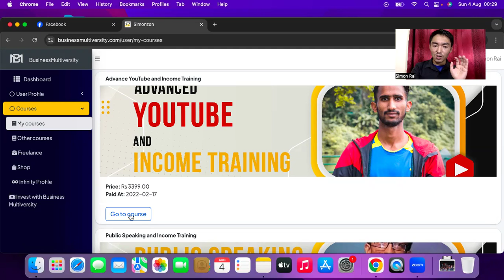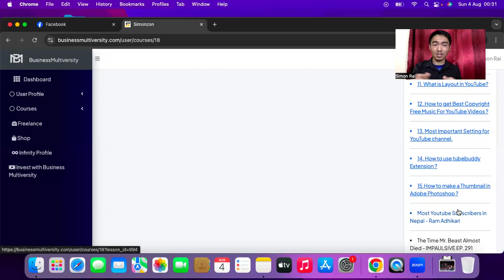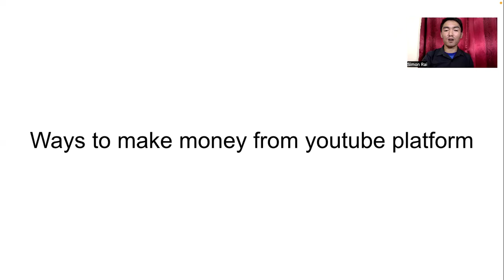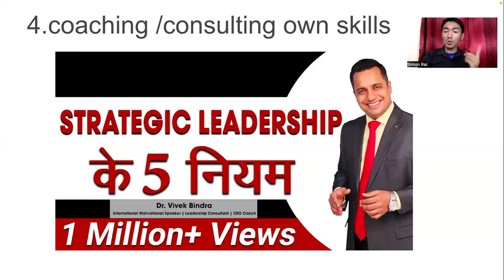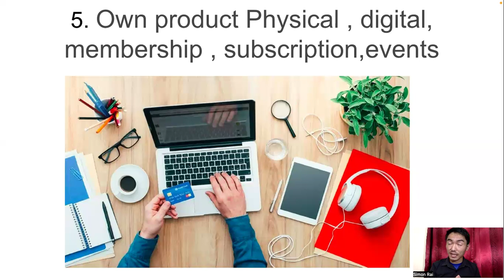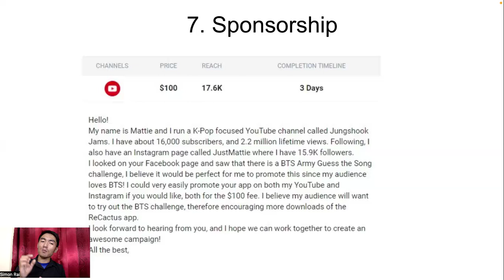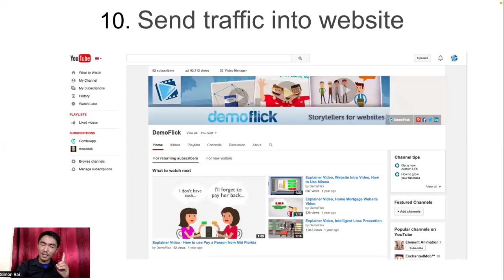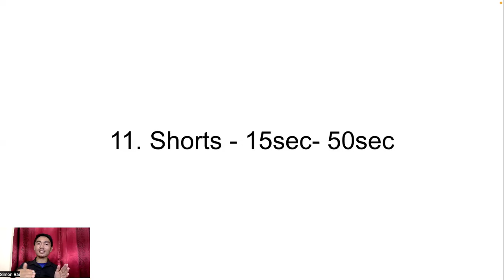Youtube Training मा के के सिकिन्छ ? Youtube सिके पछी पैसा कमाउने 11 यस्ता मध्यमहरु हुन्छन।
1. Freelancing
* Platforms: Websites like Upwork, Fiverr, and Freelancer offer opportunities to find clients.
* Services: Offer services such as SEO, social media management, content creation, email marketing, PPC campaigns, and more.
2. Starting a Digital Marketing Agency
* Agency Services: Provide a full range of digital marketing services to businesses, including strategy development, campaign execution, and performance analysis.
* Client Acquisition: Network, use online platforms, or leverage personal connections to acquire clients.
4. Blogging/Vlogging
* Content Creation: Create valuable content in your niche to attract and engage an audience.
5. Online Courses and Workshops
* Platforms: Use platforms like Udemy, Teachable, or Coursera to create and sell courses.
* Topics: Teach digital marketing skills, tools, and techniques.
6. Consulting
* Consulting Services: Offer your expertise to businesses looking to improve their digital marketing strategies.
* Hourly or Project-Based: Charge clients on an hourly basis or per project.
7. Social Media Influencer
* Building a Following: Grow your presence on social media platforms.
* Brand Collaborations: Partner with brands for sponsored posts, product placements, and other promotional activities.
8. Dropshipping and E-commerce
* Digital Marketing: Utilize your skills to drive traffic and sales through effective digital marketing strategies.
* Niche Sites: Create niche websites focused on specific topics or products.
10. Email Marketing Campaigns
* List Building: Build and manage email lists for businesses.
* Campaign Management: Create and execute email marketing campaigns to drive engagement and sales.
11. Selling Digital Products
* Products: Create and sell digital products such as e-books, templates, courses, and software.
* Marketing: Use digital marketing techniques to promote and sell these products.
12. Website Flipping
* Building and Selling: Build websites, grow their traffic and revenue, and then sell them for a profit.
* Platforms: Use platforms like Flippa to buy and sell websites.
13. SEO Specialist
* Freelance or Agency: Offer SEO services to improve the search engine rankings of websites.
* Consulting: Provide SEO consulting services to help businesses optimize their online presence.
14. Content Marketing
* Content Creation: Write articles, create videos, infographics, and other forms of content.
* Freelance or In-House: Work as a freelancer or within a company’s marketing team.